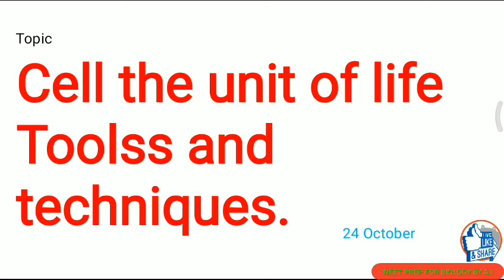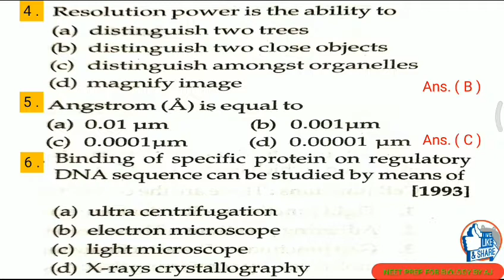Cell the unit of life Tools and techniques (24 October)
BEST BIOLOGY QUESTIONS FOR NEET AIIMS JIPMER & OTHER STATE EXAMS